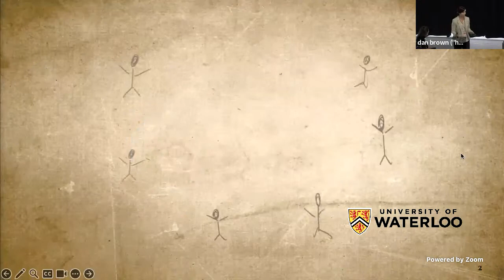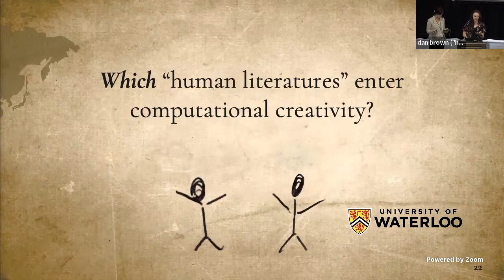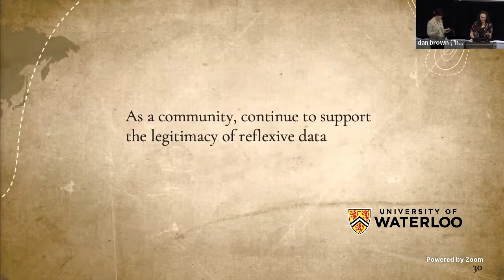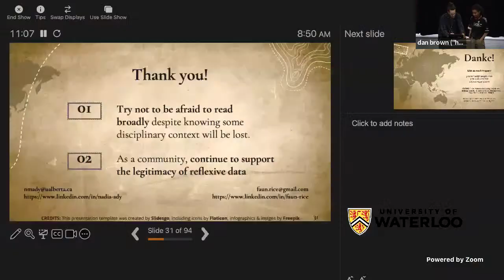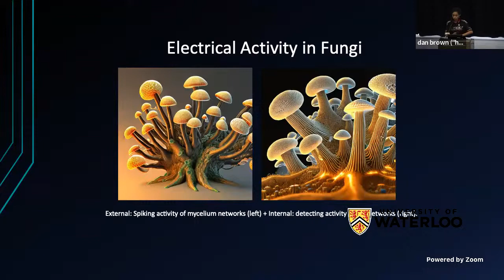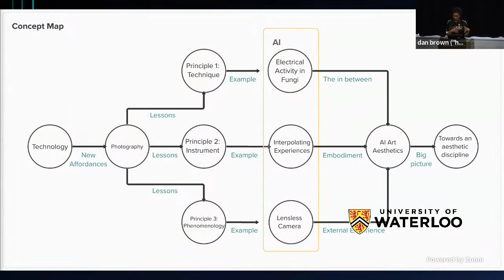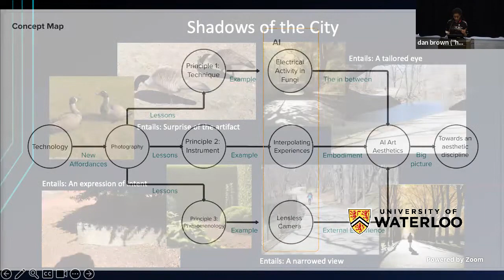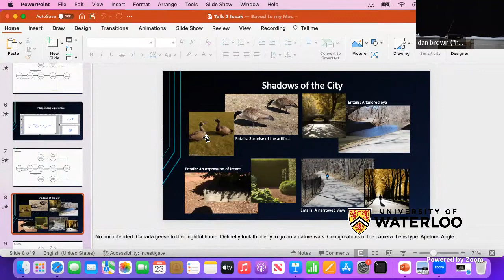ICCC 2023 sessions